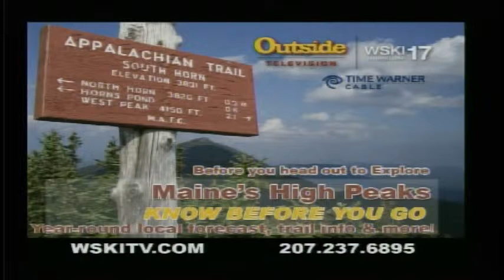WSKI Weather Long